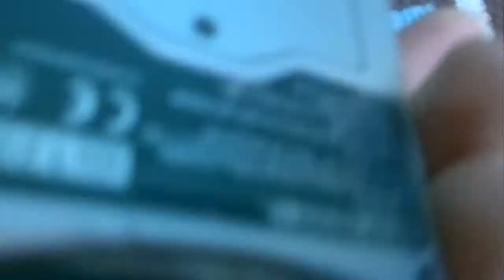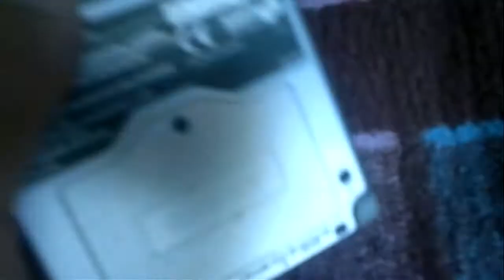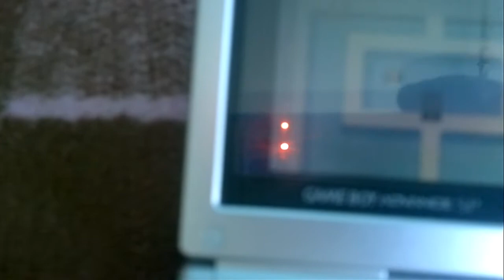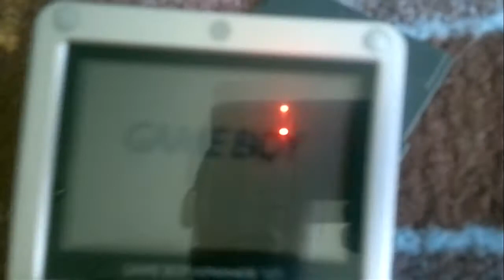nowy nabytek game boy advance sp (GBA sp)